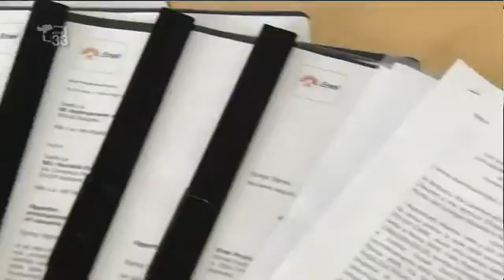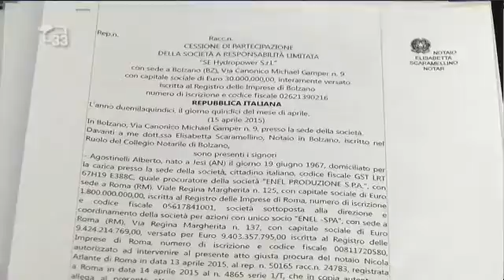Magazine33 del 15.04.15